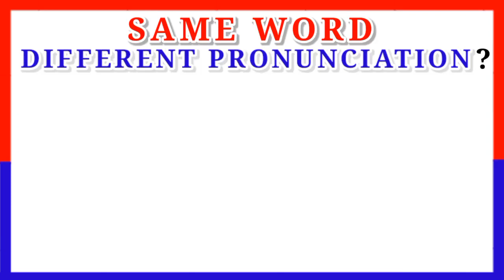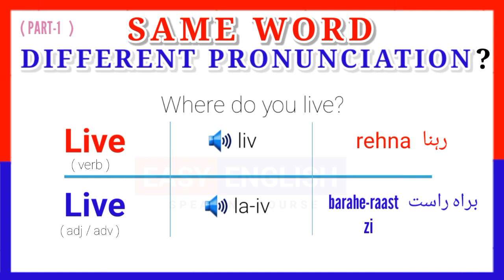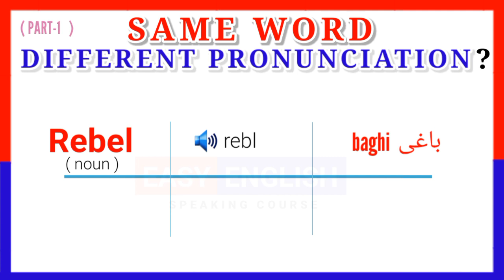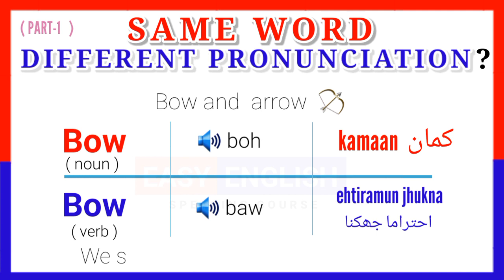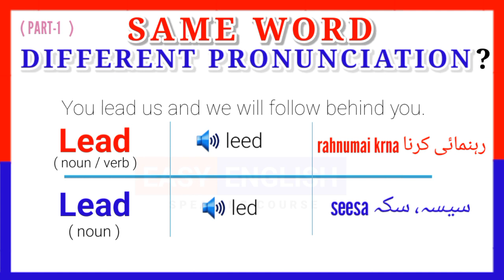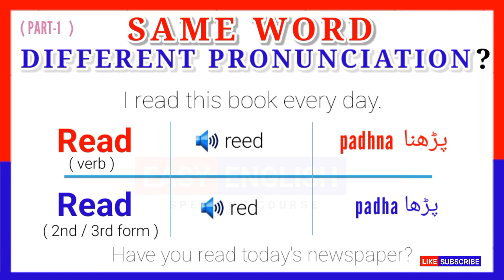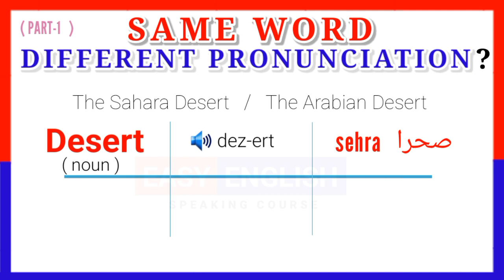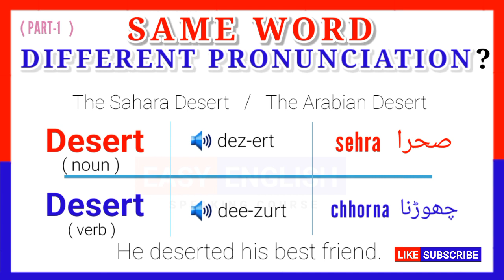One Word With Two Pronunciations | Part-1 | Words With Different Pronunciation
Embark on a captivating video lesson where we unravel the intricacies of English word pronunciation, highlighting words with two distinct ways of being pronounced. Immerse yourself in pronunciation practice, navigating the rules that govern the varied pronunciations of English words. This lesson is designed not only for extensive pronunciation practice but also to elucidate the nuanced pronunciation rules in English. Delve into the world of pronunciation in English, gaining valuable insights as we encounter words with different pronunciations. Join us in this linguistic exploration, refining your pronunciation skills through dedicated practice and comprehensive guidelines.
The words listed below are pronounced differently according to their meanings
So it's essential to learn their pronunciations.
1. Desert
2. Present
3. Live
4. Bow
5. Rebel
6. Read
7. Minute
8. Close
These words have multiple meanings, and their meanings can change depending on their pronunciation and context. Here's a breakdown of their meanings about their pronunciations:

1. Deseret
   - Pronunciation: "dez-ert" (with the stress on the first syllable)
     - Meaning: A dry, barren, and often sandy area with little or no vegetation.
   - Pronunciation: "di-zurt" (with the stress on the second syllable)
     - Meaning: To abandon or leave behind, especially in a difficult situation.

2. Present
   - Pronunciation: "pre-zent" (with the stress on the first syllable)
     - Meaning: The current moment in time or a gift given to someone.
   - Pronunciation: "pri-zent" (with the stress on the second syllable)
     - Meaning: To offer or show something to others, as in a presentation.

3. Live
   - Pronunciation: "liv" (rhyming with "give")
     - Meaning: To be alive, to exist, or to happen in real-time.
   - Pronunciation: "lyv" (rhyming with "hive")
     - Meaning: To reside or dwell in a place.

4. Bow
   - Pronunciation: "boh" (rhyming with "toe")
     - Meaning: A weapon consisting of a curved piece of material, often used to shoot arrows.
   - Pronunciation: "bau" (rhyming with "now")
     - Meaning: To incline the body forward as a gesture of respect or to tie something with a ribbon-like knot.

5. Rebel
   - Pronunciation: "reb-ul" (with the stress on the first syllable)
     - Meaning: A person who resists or defies authority or control.
   - Pronunciation: "ri-bel" (with the stress on the second syllable)
     - Meaning: To resist or defy authority or control.

6. Read
   - Pronunciation: "reed" (rhyming with "seed")
     - Meaning: The past tense of "read," which means to have looked at and understood written or printed words.
   - Pronunciation: "red" (rhyming with "fed")
     - Meaning: To look at and understand written or printed words.

7. Minute
   - Pronunciation: "my-noot" (with the stress on the second syllable)
     - Meaning: A unit of time equal to 60 seconds.
   - Pronunciation: "min-it" (with the stress on the first syllable)
     - Meaning: Extremely small or tiny.

8. Close
   - Pronunciation: "Klohs" (rhyming with horse")
     - Meaning: Near in space or time.
   - Pronunciation: "cloze" (rhyming with "rose")
     - Meaning: To shut or